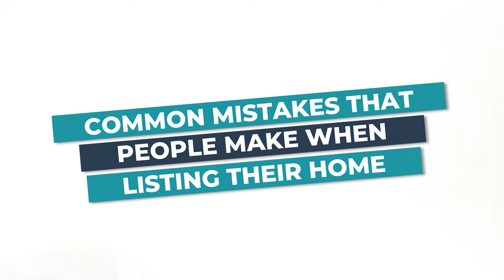How to Sell Your Home | The 5 Biggest Mistakes People Make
Are you ready to sell your home, but you aren't quite sure where to start? Don't make these mistakes. In my video, you are going to learn the five most important things that you need to know in order to sell your home fast and for more money!

To know what you need to update and what colors you should paint your home, download our FREE Seller Playbook here!

If you are looking for an agent anywhere in the country, fill out this form and Kati will connect with you right away and match you with a great agent!

Navigating the home-selling journey in the bustling Chicago North Shore—from Northbrook to Lake Forest—demands savvy, especially if you're aiming for a transaction as smooth as Lake Michigan on a calm day. Here's the lowdown on the major no-nos to dodge, ensuring your home not only gets listed but leaves the market with a 'Sold' sign out front:

Spot-on Pricing is Key:
Getting the price just right is more art than science. In a savvy buyer's world, where the likes of Glenview and Winnetka enthusiasts are clued up on the real estate market thanks to digital data at their fingertips, overpricing is a surefire way to get passed over. Work with the best North Shore real estate agent to hit that pricing sweet spot.

Don't Overlook the Small Fixes:
Those tiny quirks you've lived with—like a squeaky hinge or a finicky window—can stick out to prospective buyers touring your Highland Park or Deerfield home. A thorough walkthrough with a buyer’s eye can help pinpoint and polish up those minor but mighty issues.

Declutter Your Emotions (and Your Space):
Your home is a treasure trove of memories, but when it's time to sell, creating a blank canvas is crucial. Clearing out personal memorabilia allows buyers in places like Wilmette and Glencoe to picture their own futures in the space.

Market Like a Pro:
In today’s fast-paced, image-driven housing market, presenting your property with flair across online platforms is non-negotiable. Enlist a real estate agent who's not only a North Shore Chicago expert but also a marketing maestro, ensuring your home shines brighter than the rest.

Be Show-ready at All Times:
Yes, last-minute showings can be a hassle, but they're also golden opportunities to clinch that deal. From Northshore Chicago to the best suburbs in Chicago, making your home accessible and inviting at a moment's notice can make all the difference. Keep it well-lit and welcoming to leave a lasting, positive impression.

Embarking on the home-selling voyage with Kati Spaniak, your guide to Chicago North Shore real estate, means you're backed by the best north shore realtor, ready to navigate every twist and turn of the real estate market. By steering clear of these common slip-ups, you're setting the stage for a successful, stress-free sale.

Together, let's make your home sale in Northbrook, Glenview, or any cherished North Shore locale, as rewarding as possible.

❓ SUBMIT YOUR QUESTIONS❓ to Kati to answer in a Live Stream or video!

Chapters
00:00 Intro
00:17 Overpricing
01:08 Neglecting Repairs
02:54 Too Many Emotional Items
03:53 Poor Marketing
06:04 Allowing Showings

Hey, Kati Spaniak here, I’m a top Chicago North Shore Real Estate Agent. Specializing in the vibrant communities of Northbrook, Glenview, Northfield, Wilmette, Kenilworth, Winnetka, Glencoe, Highland Park, Lake Forest and Deerfield. I offer expert advice and insider tips to navigate the North Shore Chicago real estate market with ease.

Whether you're looking to sell your property for the best price or buy your dream home, my channel provides comprehensive support, market insights, and personalized services to meet all your real estate needs. Stay tuned for our latest success stories and invaluable advice from one of the top Realtors on the North Shore of Chicago, ensuring you make informed decisions in this dynamic market.